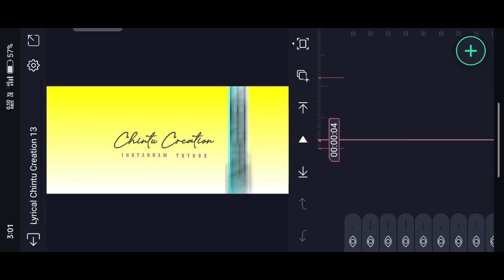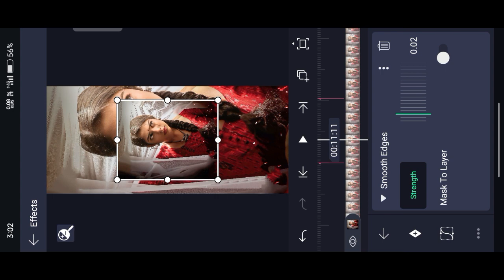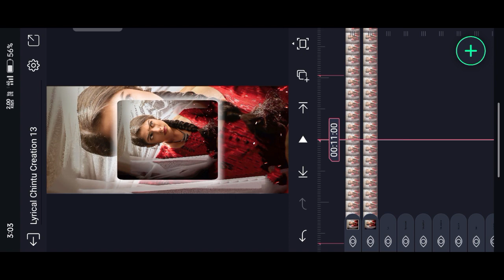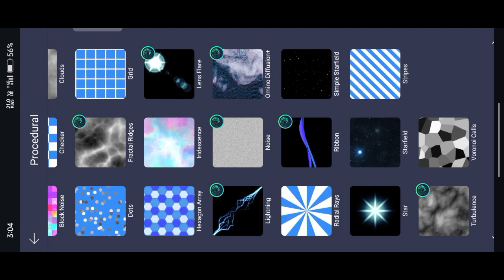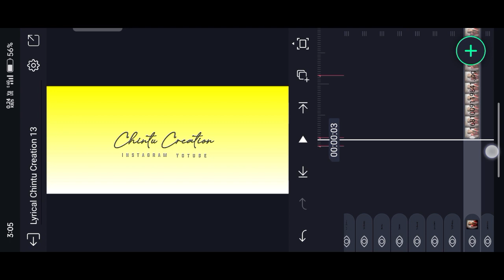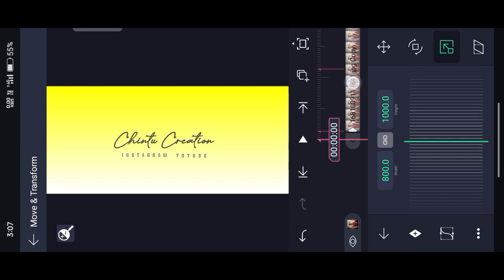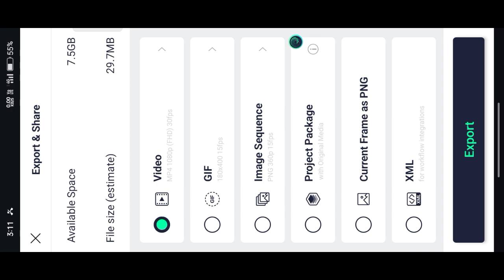New Trending Watsup Stetus Nijamene Cheputhunna Jhane Jhana Song Alight Motion Video Editing ❣️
Kinmaster video Editing
Kinmaster video Editing
Alight Motion tutorial Edit
Kinmaster
Kinmaster Thamil Watsup Stetus song
Kinmaster video Editing in Thamil song
Kinmaster video Editing
Kinmaster video Editing
Kinmaster video Editing
Telugu Editing
Telugu video Editing
Telugu video Editing
Telugu watsup status song
Kinmaster Trending video Editing
Alight Motion new video Editing
Kinmaster new video Editing
alight motion Tutorial Telugu
Kinmaster tutorial Telugu
Instagram Trending video Editing Alight motion
Instagram Trending video Editing kinmaster
Alight Motion Trending Editing
Kinmaster trending Editing
Alight Motion Video
Kinmaster video
Instagram Trending video Editing Telugu
Stetus Editing
new alight motion video Editing
new Kinmaster video Editing
video Editing
atitude Stetus Editing
Alight Motion Sheak Effect
Kinmaster Sheak Effect
Watsup Stetus Editing
Watsup Stetus
Watsup Stetus video